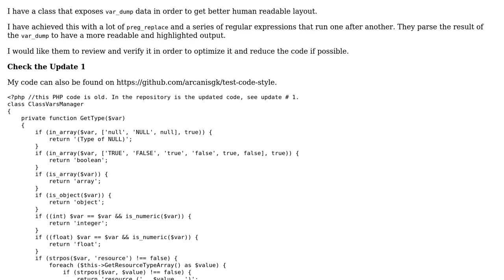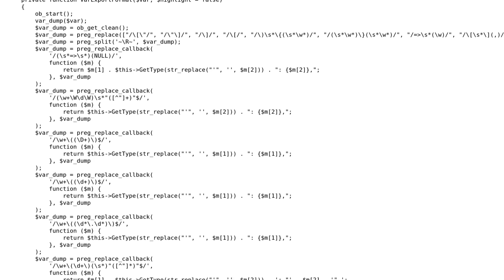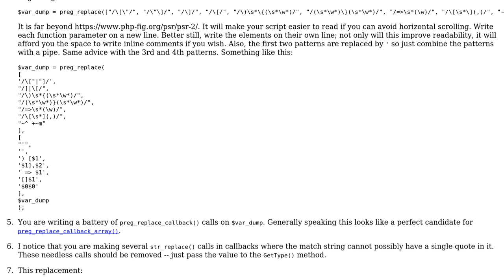Code Review: Parse and format var_dump data to become more readable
With thanks & praise to God, and with thanks to the many people who have made this project possible! | Content (except music & images) licensed under CC BY-SA | Music | Images & others | With thanks to user Walter Nunez user mickmackusa and the Stack Exchange Network Trademarks are property of their respective owners. You are responsible for your own actions.